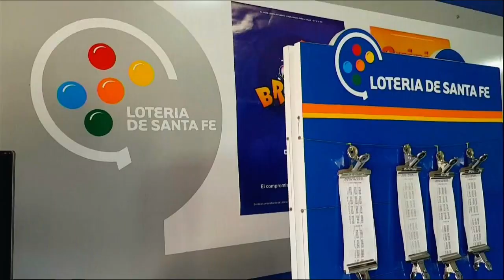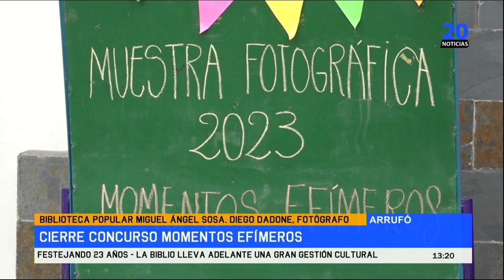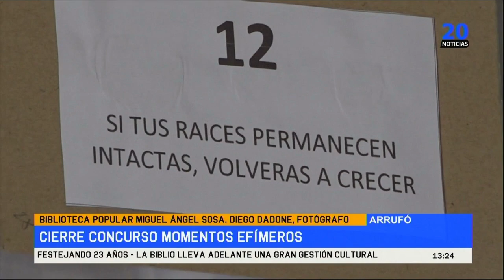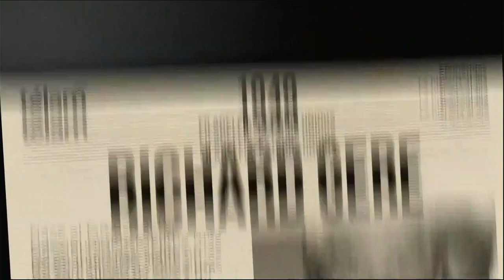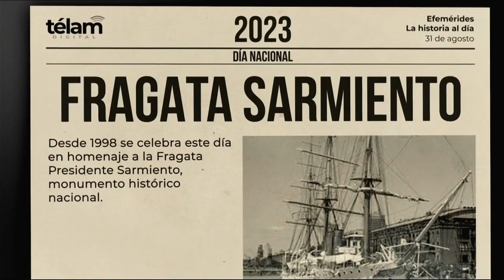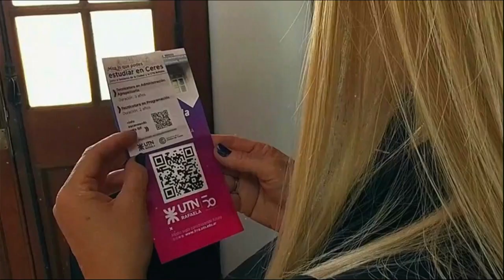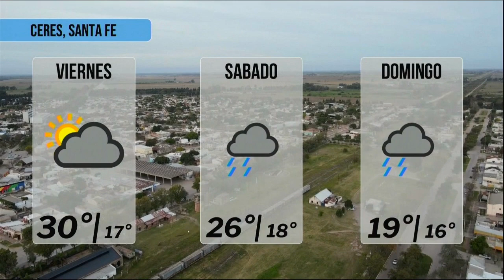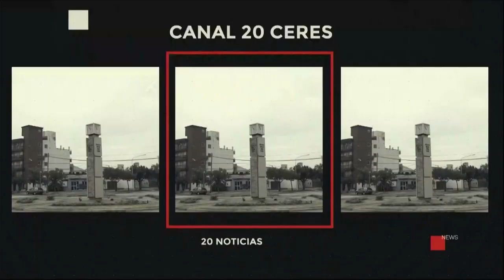EN VIVO 20 NOTICIAS CERES 31 DE AGOSTO